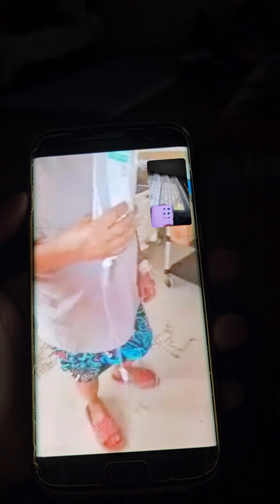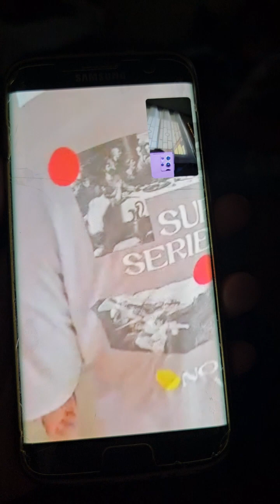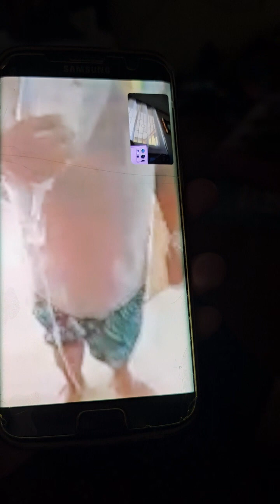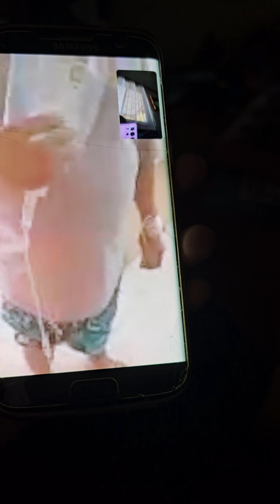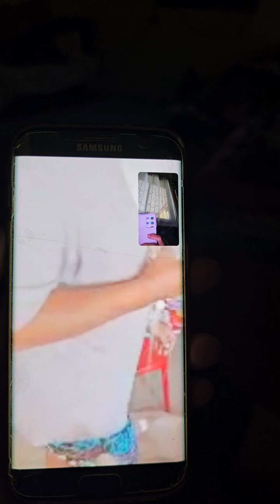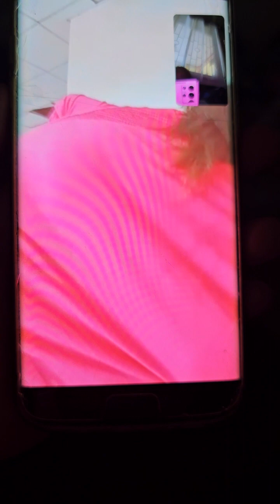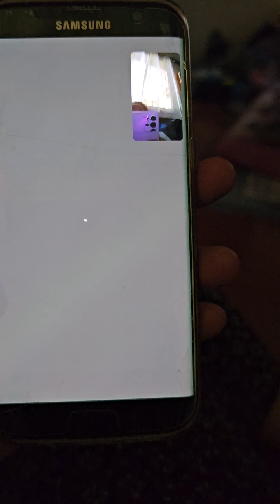2nd day PJG hospital